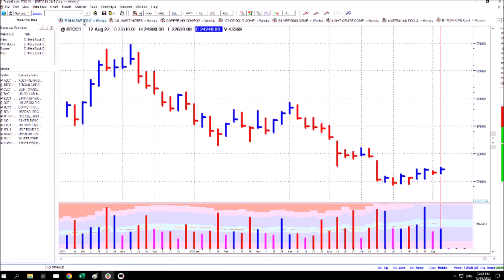Bitcoin Trading Update - Weekly Chart Analysis - 12th August 2022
Analysis of the Weekly Chart for CME Bitcoin futures